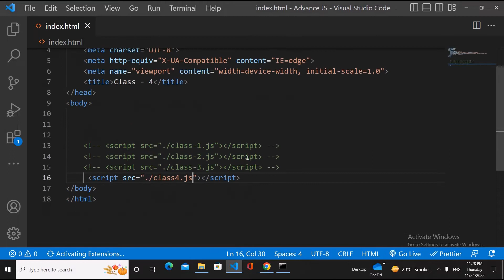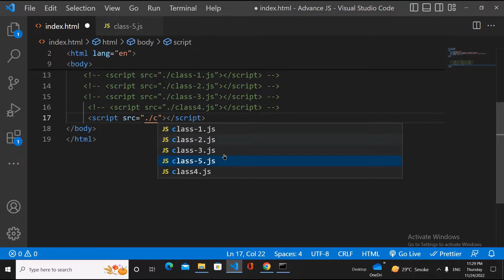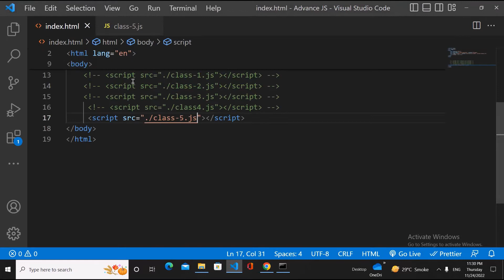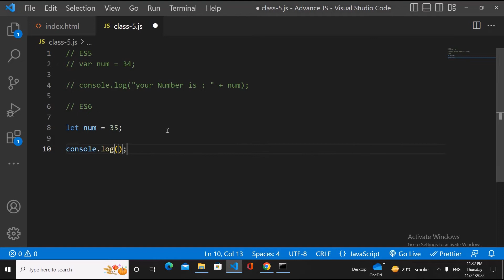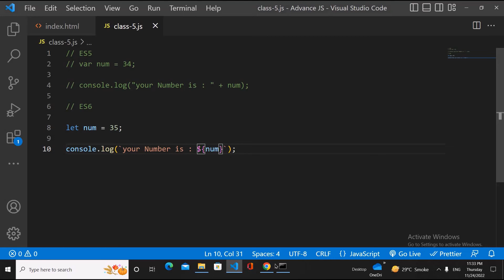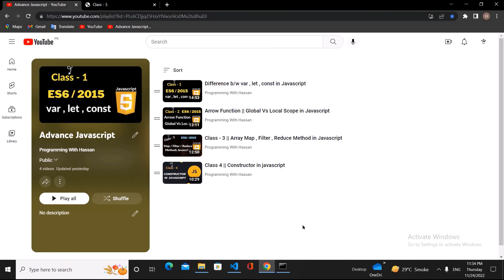Template Literals in Javascript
In this video we will see Template Literals in Javascript